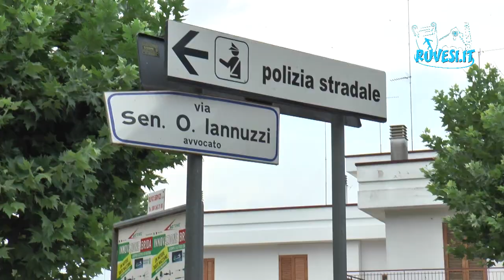Pensiero ad Alta Voce - Via Cairoli...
E' esclusa ogni riproduzione o uso differente dai suoi scopi del video. I copyright appartengono a ruvesi.it!